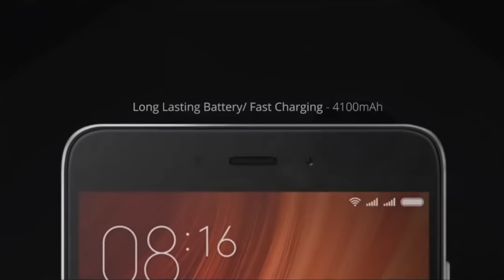Xiaomi Redmi Note 4 Commercial